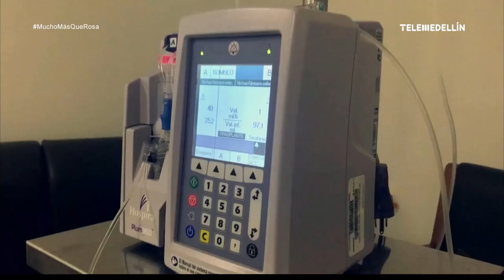Manuela Estévez [Mucho más que rosa] Telemedellín